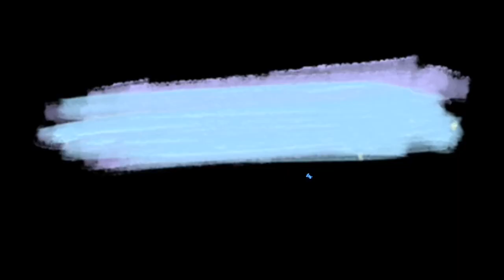The Most Wonderful Scenery in the world 01 | Travelling Scenery